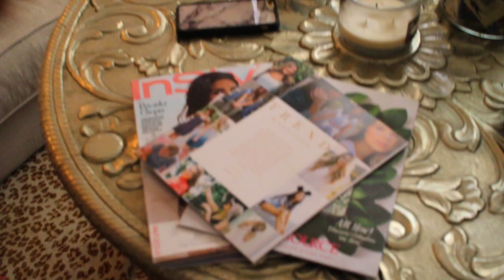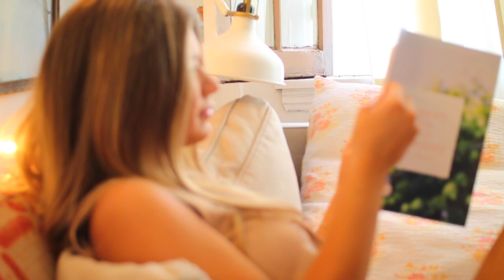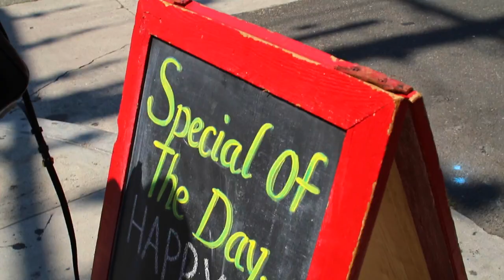SUMMER MORNING ROUTINE 2016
It is finally here. My morning routine for Summer 2016. I filmed this while in Los Angeles at an apartment I rented that was super cute, very tumblr looking, so I though it would be fun to film my morning routine there. What does your morning routine consist of?